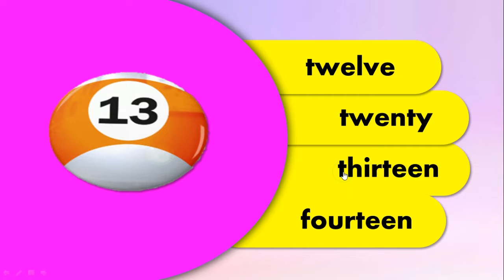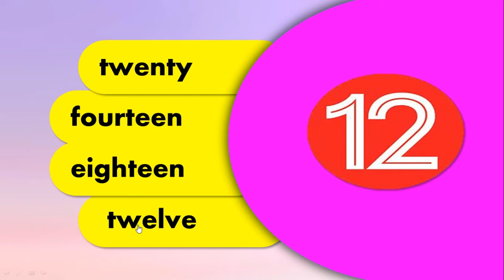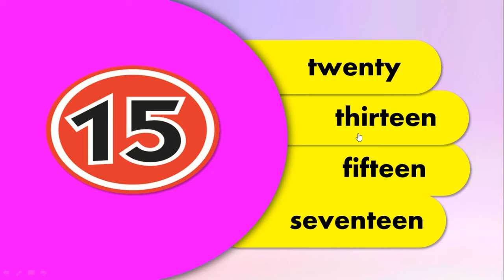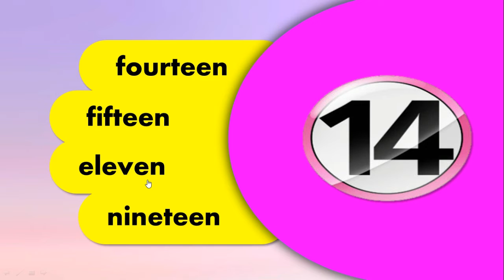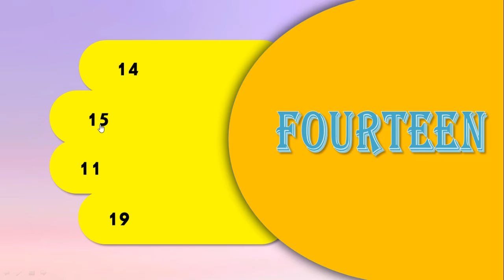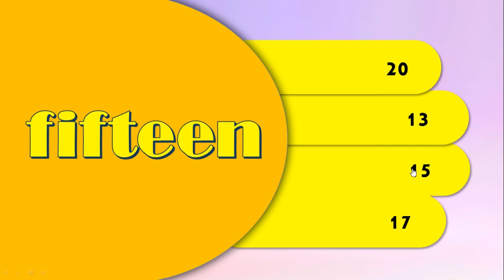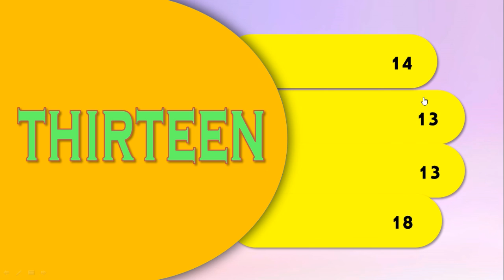Guessing Numbers II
Hai adik-adik  semua, selamat berjumpa kembali dalam pelajaran Bahasa Inggris. Pada kesempatan ini kita akan membahas tentang Numbers (angka) yang termasuk pada pokok bahasan. Ada angka angka yang harus kalian tebak dalam video ini. Are you ready? Berikut Videonya, selamat belajar!